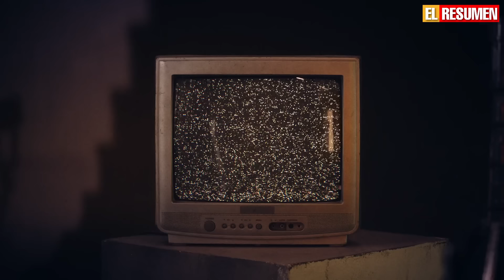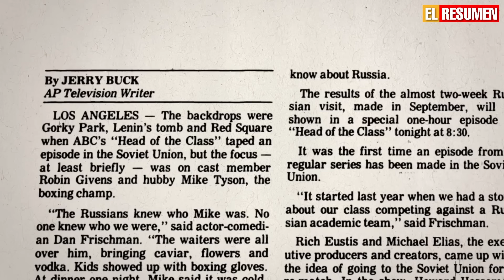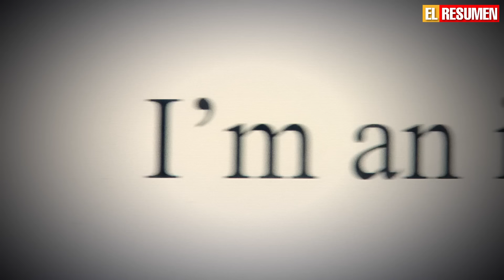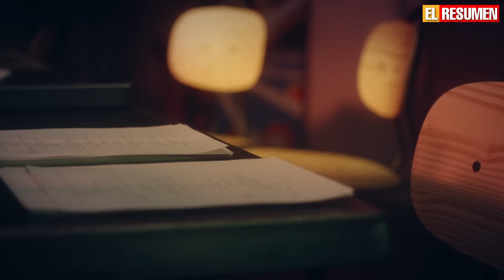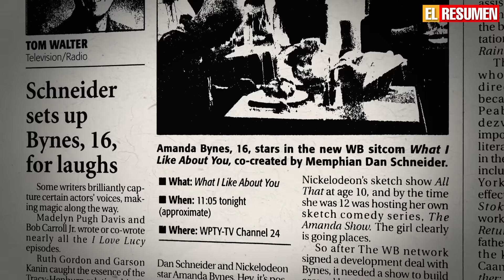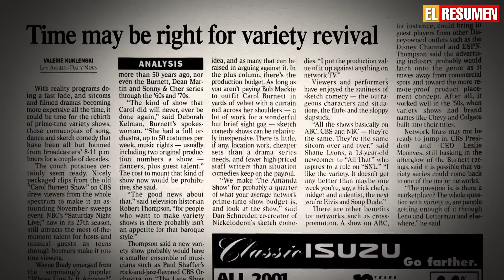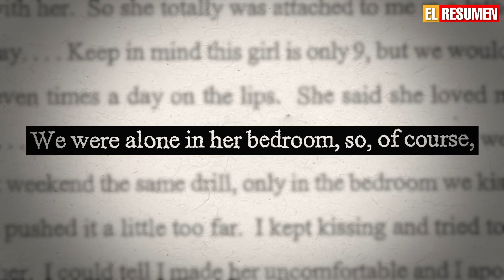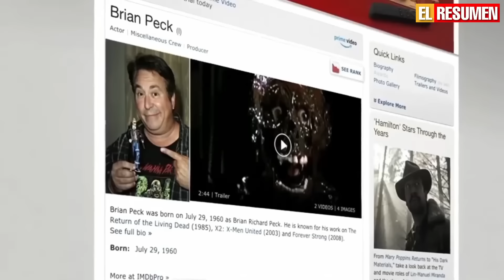QUIET on SET el DOCUMENTAL del que TODOS estan HABLANDO 😳 El RESUMEN de GEORGIE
Quiet on set es un documental que habla sobre todo lo que pasaba detras de camaras en Nickelodeon, especificamente en los programas de Dan Shneider, como All That, El show de amanda, Drake y Josh, iCarly etc...
contandonos lo que tuvieron que pasar personas como Drake Bell, Ariana Grande, Jennette Mcurdy o Alexa Nikolas.

Drake Bell, Quiet on set, Brian Peck, Quiet on Set: The Dark Side of TV, Drake y Josh, Dan Shneider, Josh Peck, Jennette Mcurdy, resumen completo Quiet on set en español, Alexa Nikolas, All that, Hbo Max, Zoey 101, iCarly, Nickelodeon, Jason Handy, Drake y Josh, El manual de Ned